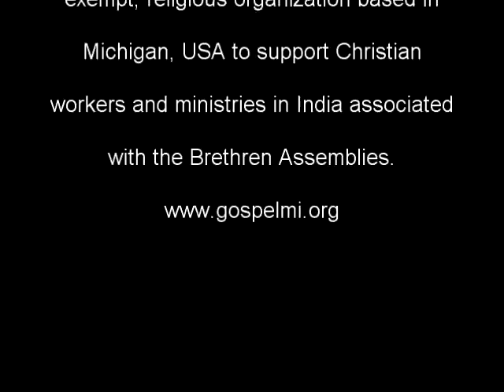M E Cherian - Florida 1993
Evg. M. E. Cherian speaking at a special meeting in Florida, 1993.